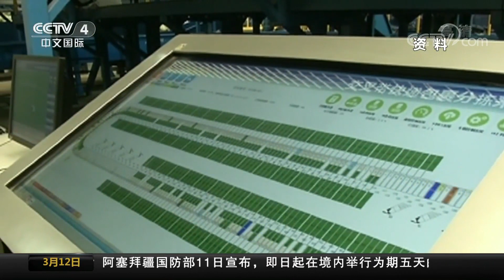[中国新闻] 我从基层来 采访快递小哥基层人大代表柴闪闪 | CCTV中文国际